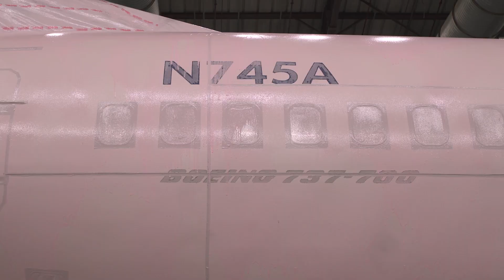Remarkable C40 Aircraft Refinishing for the USMC!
✈️ Witness the Remarkable Transformation! Landlocked Aviation Takes on a Full Refinishing Project for a USMC C40 Aircraft. 🇺🇸✨ Don't Miss this Aviation Marvel! ✨✈️